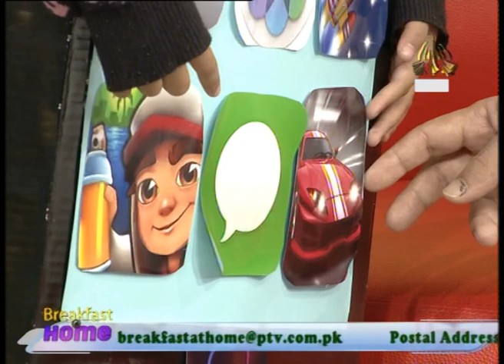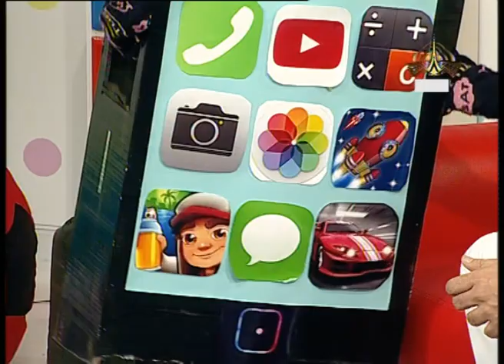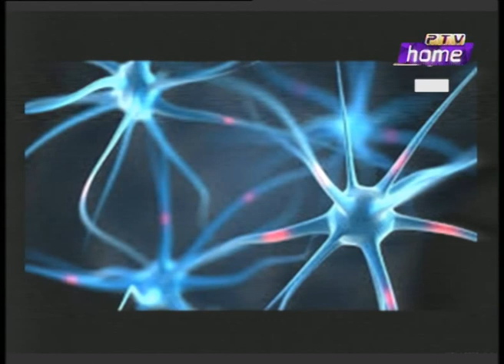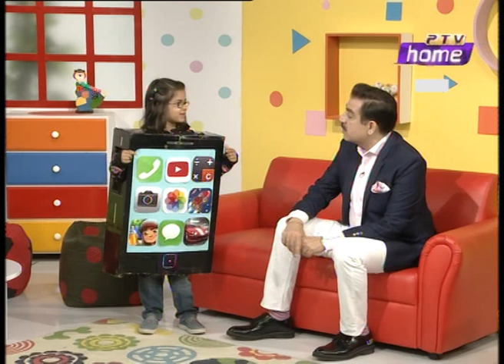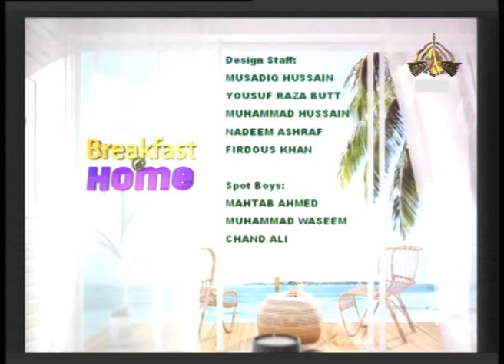Breakfast at Home 24.10.2018 | Host: Tauseeq Haider, Guest: Tahmina Kausar, Kashif Shahzad